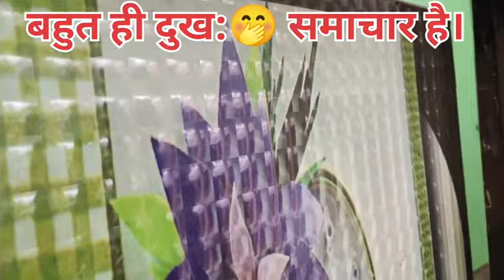malti Chauhan is duniya mein Nahin Rahi🙏 palak super22 🙏Vishnu Raj malti Chauhan